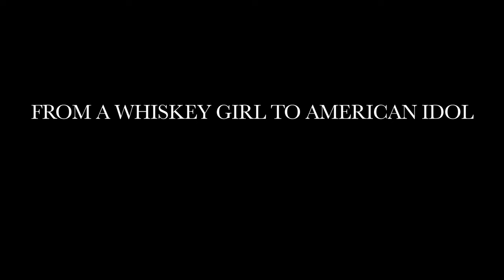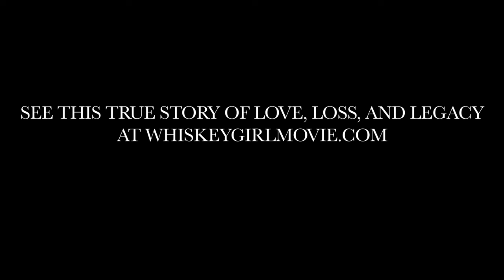Nowhere Man and a Whiskey Girl — Official Trailer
Amy Ross was a musical savant. Derrick Ross was her talented husband, musical partner and spiritual equal. With talent, loving families and adoring fans - they seemingly had it all. But there was a secret Amy was keeping from the outside world, which no amount of love and help from Derrick could resolve. Nowhere Man and A Whiskey Girl is the beautifully tragic love story of Derrick & Amy – and the best band you’ve never heard of.